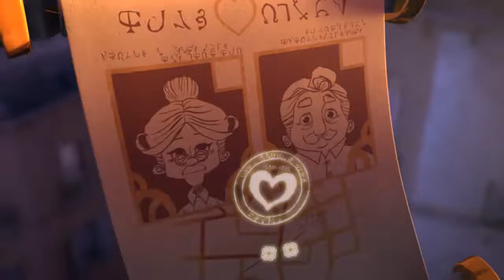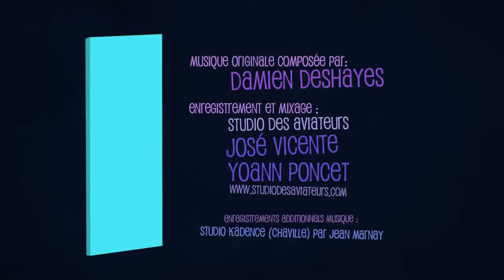VIDEO DE CÚPIDO QUE NUNCA VISTE By ESMA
Este es cupido teniendo un mal día!. compártelo!!.

Directors : Simon BAU, Clémentine CHOPLAIN, Marie ECARLAT, Benoit HUGUET, Julien SOULAGE
Sound : José Vicente & Yoan Poncet - Studio des Aviateurs